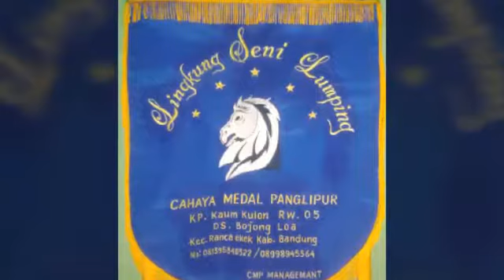Lingkung Seni Lumping "Cahaya Medal Panglipur" Slide Edition Nepangken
Nepangkeun Kasenian Sunda Nu Kedah Di Mumule Ku Urang Sadayana Orang Sunda
Nu Linggih Di Kp.Kaum-Kulon Rt04/Rw05 Desa.Bojongloa Kec.Rancaekek Kab.Bandung
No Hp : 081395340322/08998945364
"LS Lumping Cahaya Medal Panglipur"